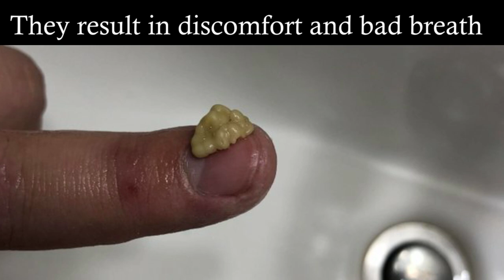Tonsil Stones 2020!